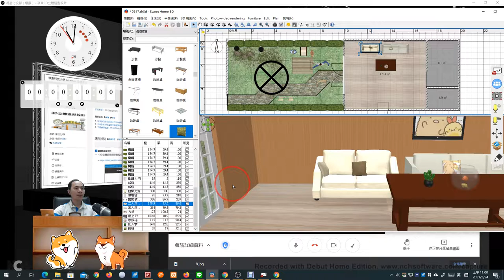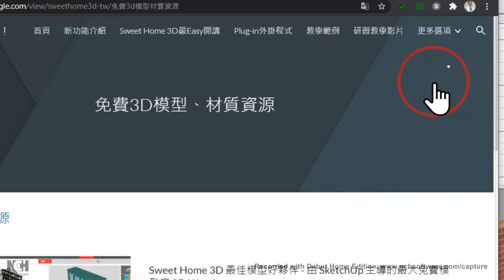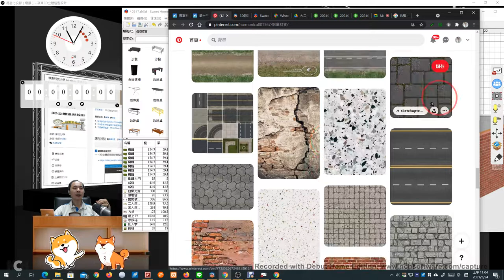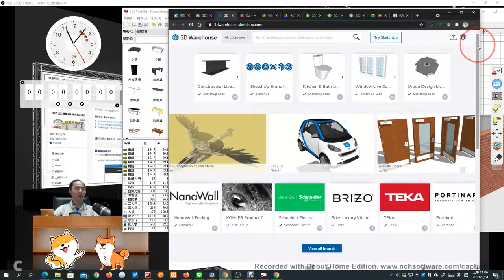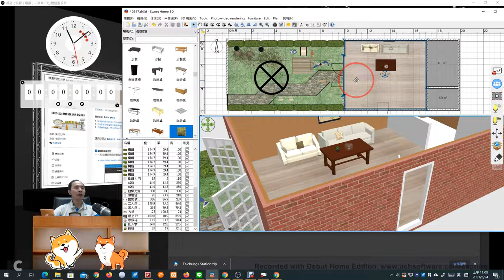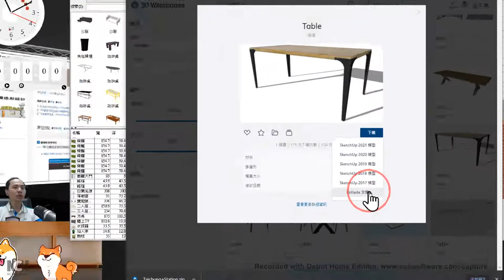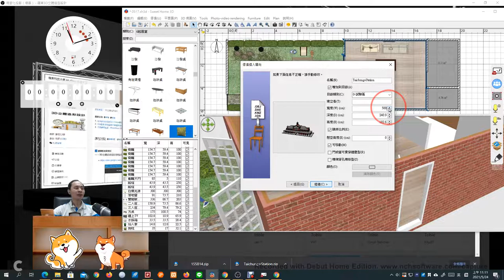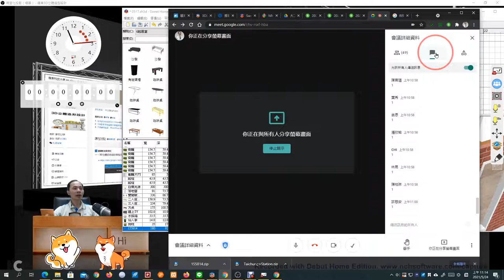03：Sweet Home 3D 如何客製化材質2與匯入3DWarehouse外部模型